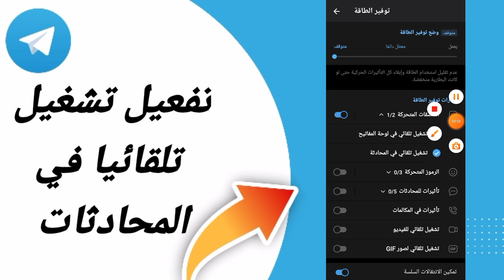كيفية طريقة تفعيل تشغيل تلقائيا في المحادثات على تطبيق تليجرام تلغرام الاندرويد 2024 Telegram